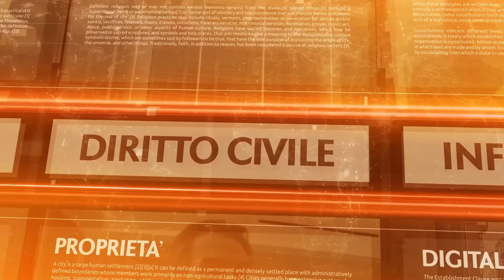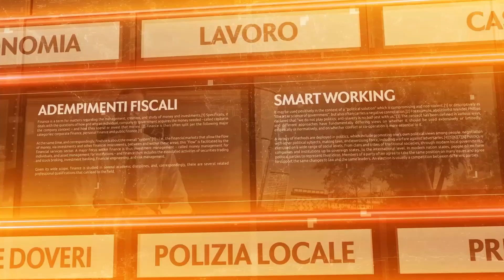A tu per tu con - 5 maggio 2022 - Matteo Ferrari Amministratore di condominio